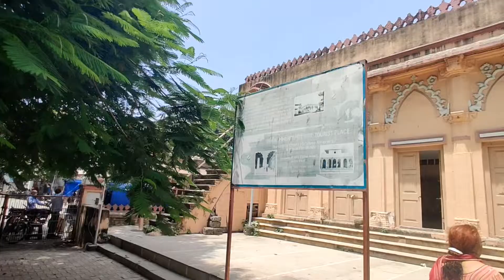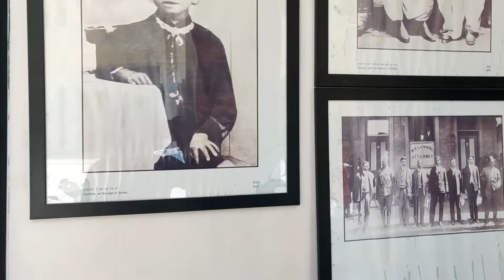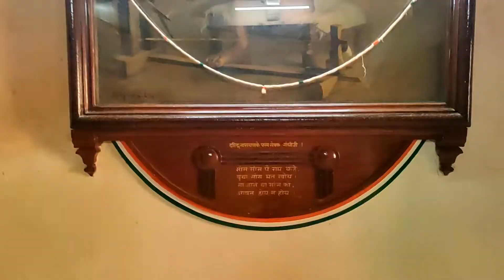Madhavpur Beach | Dwarka | Places to visit | Mahatma Gandhi's Birth House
»(NCS)

×××× ★GADGETS AND GEAR I USE★ ××××

»Mobile I use for recording - OnePlus7pro❤️
»Microphone i use sometimes - (Maono AU-400)
»Tripoad i use for recording 1
»Tripoad i use for recording 2
»Motovlogging camera I use
»Motovlogging camera mic - (FITSPAK MICROPHONE)
»Helmet I have - ( Steelbird off road)
»Riding Gloves I use
★ Microphone I Use- Boya MM1
Don't forget to ring the
bell icon for regular updates 🔔
Hope this video was useful and you like it,
 if you did press the 👆
Thumbs up button cheers.👉

★BE TUNED ❤️